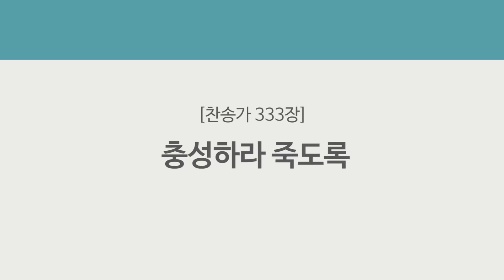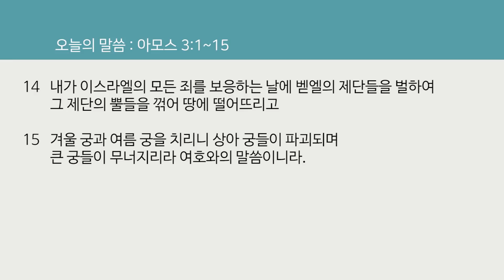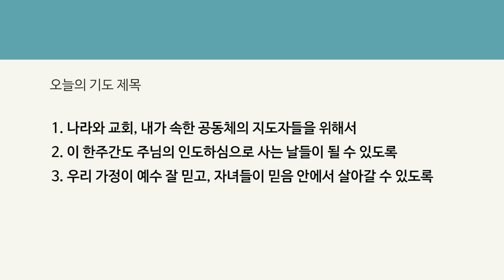2021년 5월31일(월) [매일 새벽 6시 업데이트됩니다]